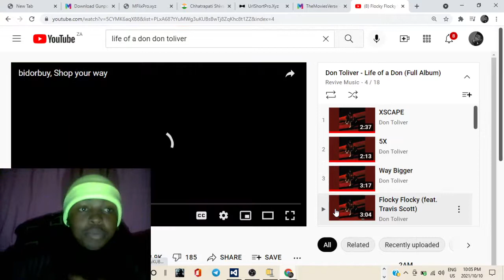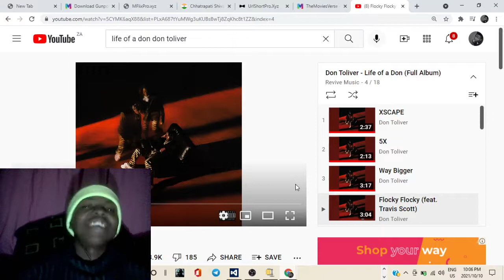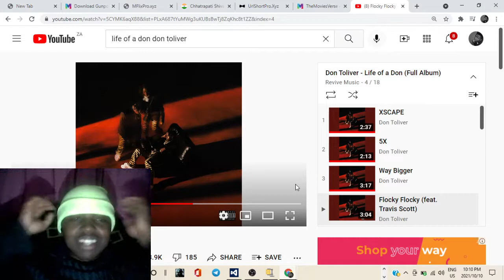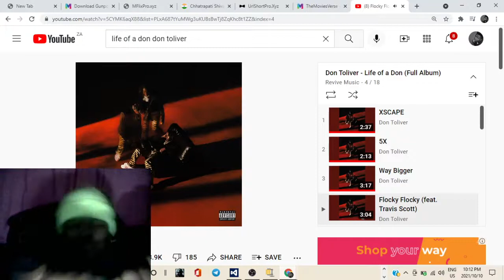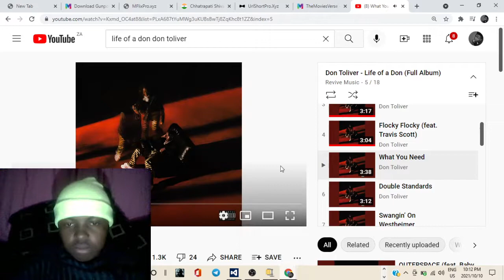DON TOLIVER FT TRAVIS SCOTT - FLOCKY FLOCKY [REACTION] 🔥FIRE🔥🔥🔥🔥🔥🔥🔥🎶🎶🎶🎶